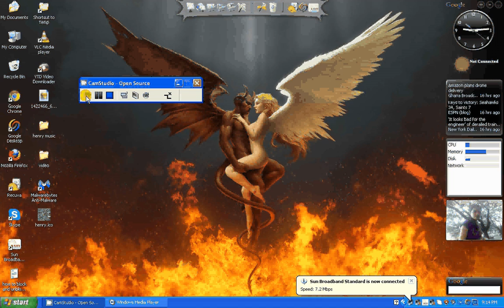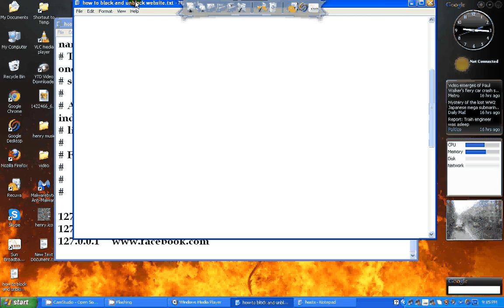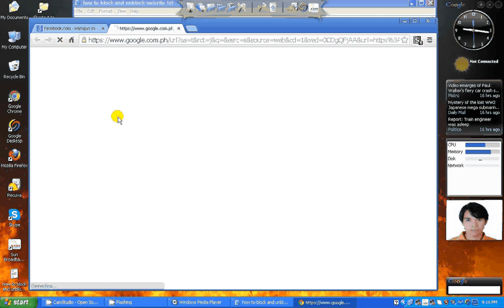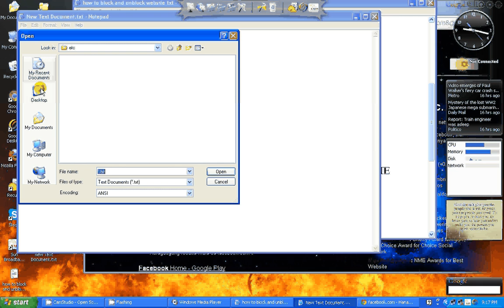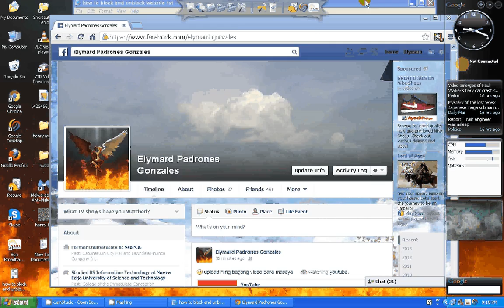how to block and unblock website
STEP BY STEP BLOCKING UNBLOCKING THE WEBSITE

1. RIGHT CLICK TO THE MOUSE
CHOOSE NEW THEN TEXT DOCUMENTS OPEN THE NOTEPAD
2.CLICK THE FILE ON MENUBAR
3.CLICK OPEN
4.CLICK DESKTOP
5.TYPE THE FILENAME LIKE THIS C:\WINDOWS\SYSTEM32\DRIVERS\ETC\HOSTS
6.PRESS OPEN
7.YOU SEE THE COPY RIGHT PAGE ON BELOW
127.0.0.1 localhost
 THEN TYPE THE SITE YOU WANT TO BLOCK
EXAMPLE
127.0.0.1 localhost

8.AFTER THAT PRESS THE FILE AND SAVE or ctrl + S
9.CLOSE THE NOTEPAD
10. TRY TO TO YOUR BROWSER IF WORKS

HOW TO UNBLOCK WEBSITE

1. RIGHT CLICK TO THE MOUSE
CHOOSE NEW THEN CLICK TEXT DOCUMENTS OPEN THE NOTEPAD
2.CLICK THE FILE ON MENUBAR
3.CLICK OPEN
4.CLICK DESKTOP
5.TYPE THE FILENAME LIKE THIS C:\WINDOWS\SYSTEM32\DRIVERS\ETC\HOSTS
6.PRESS OPEN
7.YOU SEE THE COPY RIGHT PAGE ON BELOW ERASE THE SITE YOU SEE

8.AFTER THAT PRESS THE FILE AND SAVE or ctrl + S
9.CLOSE THE NOTEPAD
10. TRY TO TO YOUR BROWSER IF WORKS